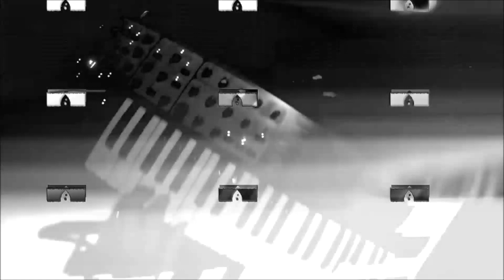𝑲𝒍𝒂𝒏𝒈𝒌𝒖𝒆𝒏𝒔𝒕𝒍𝒆𝒓 - 𝑯𝒊𝒎𝒎𝒆𝒍𝒓𝒆𝒊𝒄𝒉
Germany